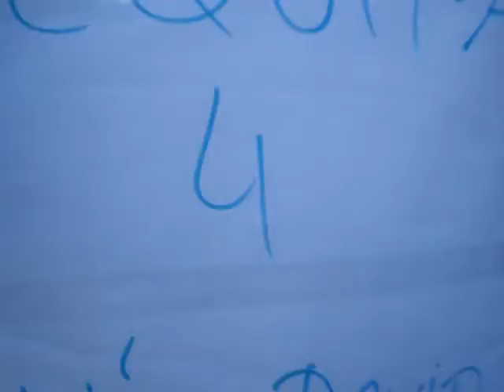Rally tascas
No rally tascas da nautica nao só ha elementos do continente como das ilhas xD